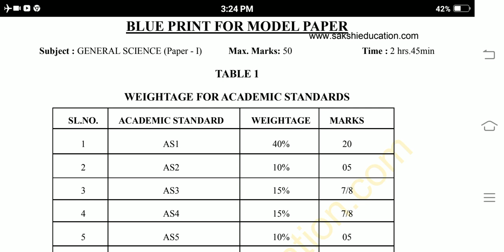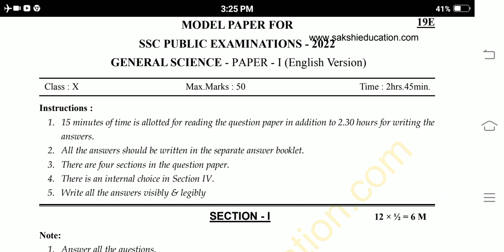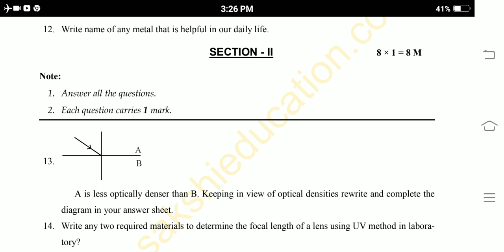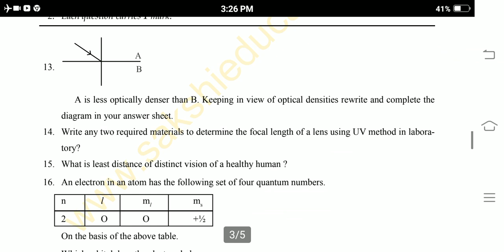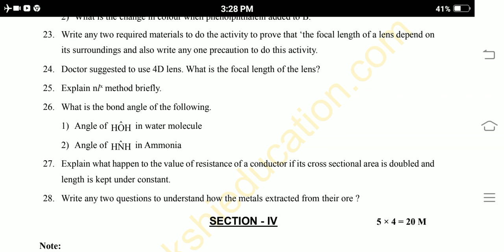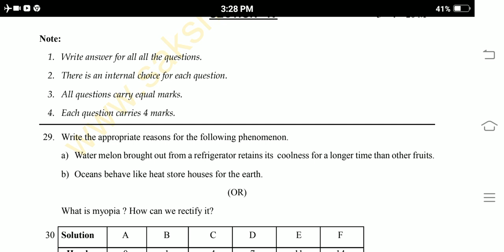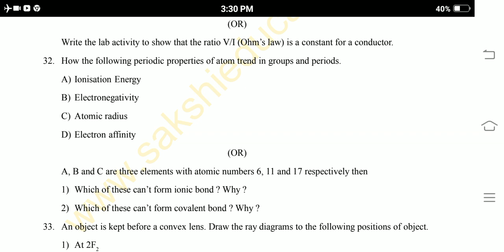Ap 10th Class General Science Public Exam Model paper 2022 Ap ssc science Model paper For Public Exa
Blue print for science Ap 10th Class public Examination
10th class  science model paper for public examination
10th class public exams science blueprint
chapterwise weightage for ssc exams
Ap 10th class public exam syllabus 2022
Ap 10th class science Syllabus for public exam